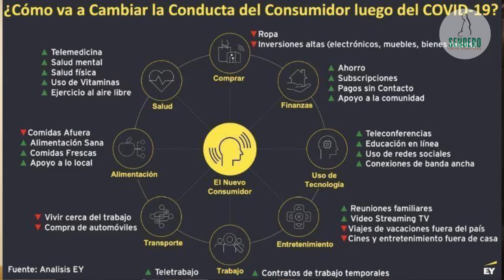Ya viene 5º Congreso Empresarios Marciales Exitosos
Todo está listo para que este 30 y 31 de enero del 2021 se lleva a cabo el 5° Congreso de Empresarios Marciales Exitosos, el cual se llevará a cabo de manera online, con enfoque especial a la resiliencia, a fin de que un mayor número de dueños de academias de artes marciales tengan las herramientas para crecimiento de sus negocios, a pesar de la pandemia de COVID-19.

Para mayores informes e inscripciones, las personas interesadas pueden enviar mensaje en las páginas de Facebook 5º Congreso Empresarios Marciales Exitosos, en la de Luis Fernando Jiménez y el grupo Empresarios Marciales Exitosos.